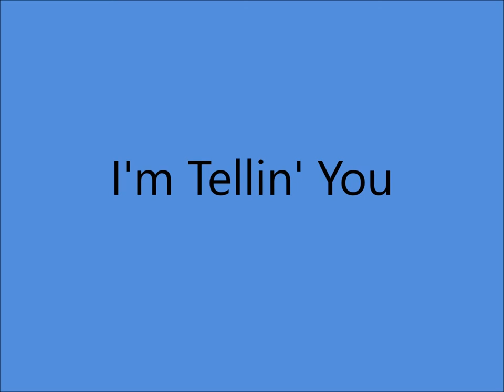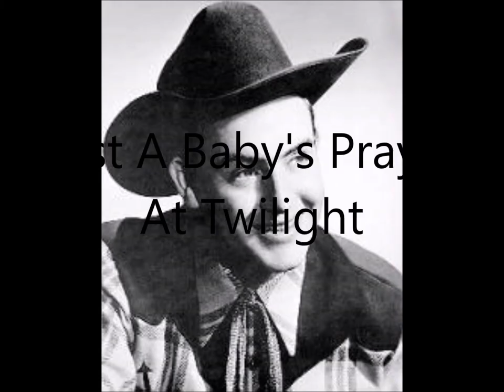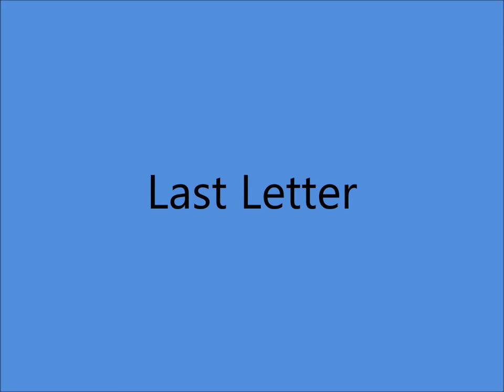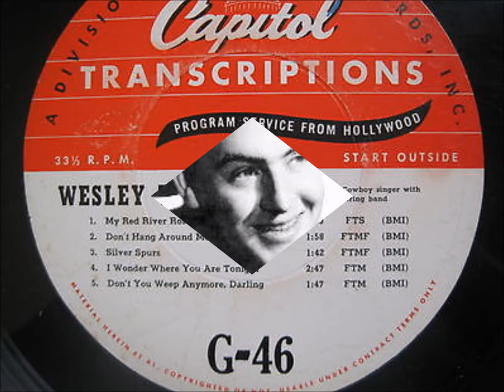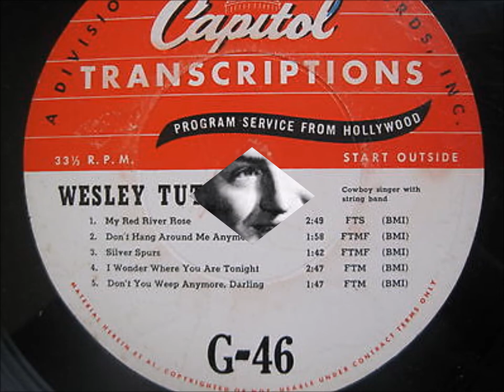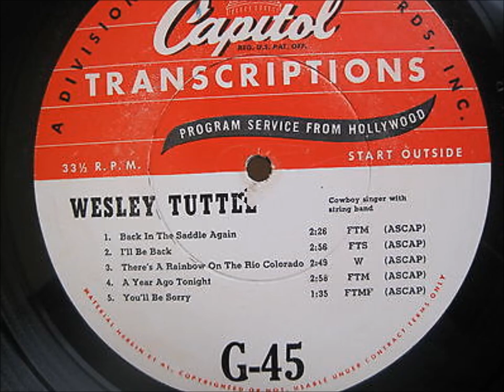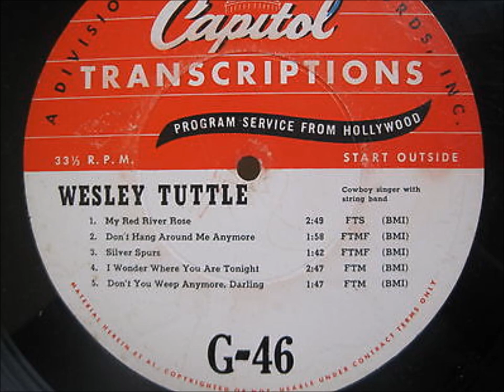Wesley Tuttle -Transcriptions (Part 4 of 8) - (c.1946).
From Capitol Transcriptions Recorded Between 1945 and 1947 at
Radio Recorders,7000 Santa Monica Boulevard,Hollywood 38,CALIFORNIA with the following Personnel :

Wesley Tuttle (vcl/gt/leader)
Don Weston (gt/steel gt)
Eddie Kirk (gt)
Herb Sargent (gt)
Jack Rivers Lewis (gt)
Johnny Bond (gt)
Merle Travis (gt)
Pete Martinez (steel gt)
Phil F. Marx jr. (steel gt)
Cliffie Stone (bass)
Alan J. Williams (bass)
Bob Conzelman (drums)
Jack Turner (drums)
Raymond Thomas Hagen (drums)
Tommy Romersa (drums)
Charles Linville (fiddle)
Harold Hensley (fiddle)
Margie Ann "Fiddlin' Kate" DeVere (fiddle)
Tex Atchison (fiddle)
Paul Sells (accordion)
Vic Davis (piano)
Buddy Cole (piano)
Darol A. Rice (clarinet)

Producer :  Lee Gillette.

TRACK LISTING :

No.1...I'm Tellin' You (Billy Hughes - Texas Jim Lewis)
      2...Jealous Heart (Jenny Lou Carson)
      3...Just A Baby's Prayer At Twilight  (1918 - Sam M. Lewis - Joe Young - M.K.Jerome)
      4...Just Hangin' On (Idaho Call)
      5...Keep A Light In Your Window Tonight (Lester McFarland - Robert A. Gardner - Harry Jack Turner)
      6...Last Letter (Rex Griffin)
      7...Little You Cared (Hal Burns)
      8...Long Time Gone (Tex Ritter - Frank Harford)
      9...Love Gone Cold (Johnny Bond)
    10...Love Me Now (Tex Owens)
    11...Many Tears Ago (Jenny Lou Carson)
    12...Missouri (Hank Penny - Harry "Slim" Duncan)
'   13...My Red River Rose (Cliff Bruner)

Born Wesley LeRoy Tuttle in Lamar,Colorado (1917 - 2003)
At 8 Years old he lost the Middle Three Fingers of his Left Hand at his Father's Butcher Shop which forced him to Chord his Ukelele and later Guitar with his Right Hand.

Elected to Western Music Association Hall Of Fame 1997